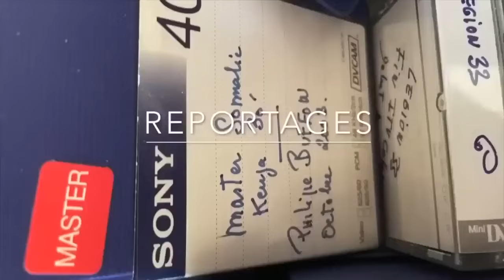Retour sur les financements de la CIA aux mouvements islamistes